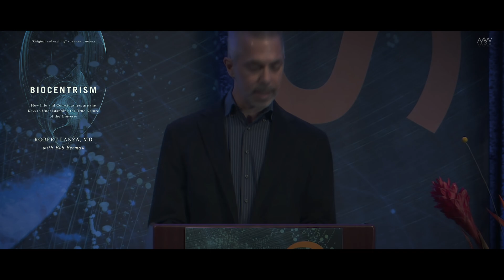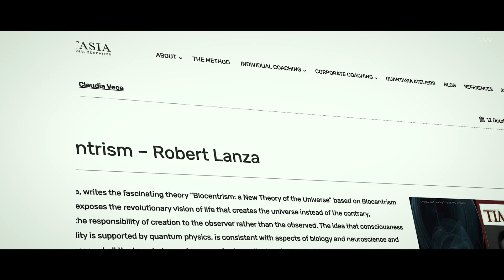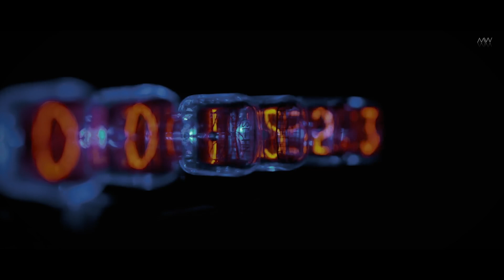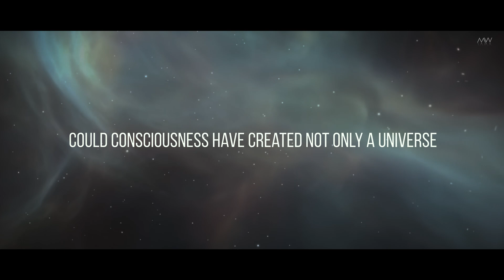Quantum Immortality Explained. Вiocentrism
Are you ready to explore the mind-boggling concept of immortality through the lens of quantum mechanics and multiverse theory? In this video, we break down the intriguing Quantum Immortality Theory, offering you an in-depth understanding of this captivating topic. Uncover the mysteries of quantum immortality and how it's tied to the concept of parallel universes and the multiverse theory, the enigma of quantum consciousness, and the possibility of never dying. Discover the mind-expanding idea of multiple universes coexisting, and how they play a vital role in the quantum immortality theory. Could alternate realities hold the key to our immortality? Is there scientific evidence supporting the notion that we could never truly die? We'll explore the compelling biocentrism perspective.